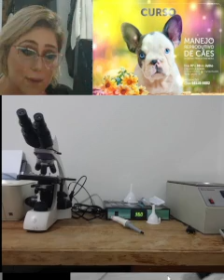O PRIMEIRO CURSO para Criador de Cães do BRASIL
Nossos cursos são ONLINE desenvolvidos
ESPECIALMENTE para você Criador de Cães, o vídeo aulas
gravadas ficam disponíveis por 1 ano e você assiste no
horário mais conveniente de acordo com sua rotina!
Todo curso além do vídeo aula contém material em PDF
incluso com o conteúdo em forma de roteiro, simples e
prático e o conteúdo você adapta a sua rotina do canil!
Temos o Total de 10 Cursos Online, é só me dizer qual
destes temas é do seu interesse e te passo todas informações
sobre o conteúdo
1- Manejo de canis - Gerenciando o canil, estrutura e rotina
2- Nutrição de cães reprodutores
3- Prevenção e controle de doenças infecciosas (cocologia)
4- Fertilidade e Inseminação artificial em cães
5- Cuidados na Gestação, Parto e Pós-Parto
6- Primeiros socorros em Neonatos e Filhotes
7- Seleção de reprodutores e Genética de cores
8- Manual de instrução da raça (Bulldog francês, American bully, Spitz
alemão, Chihuahua, ShihTzu, Yorkshire, Husky siberiano)
9- Dermadog Manipulação de dermocosmeticos pet
10- Auxiliar Veterinário e Primeiros socorros